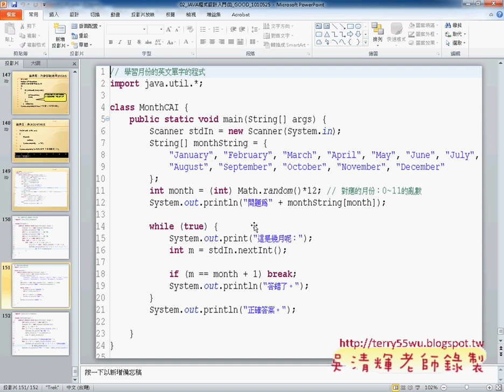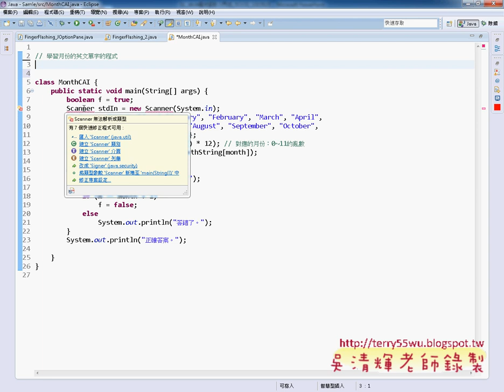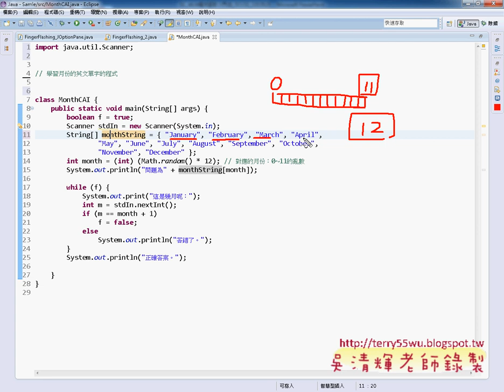01 學習月份英文單字練習程式JAVA物件導向設計 吳老師)1